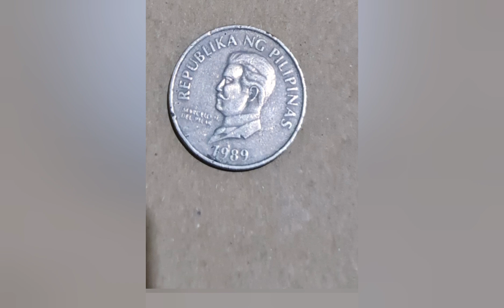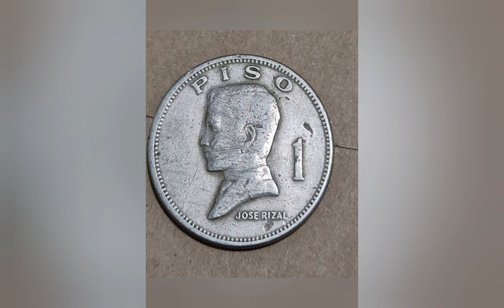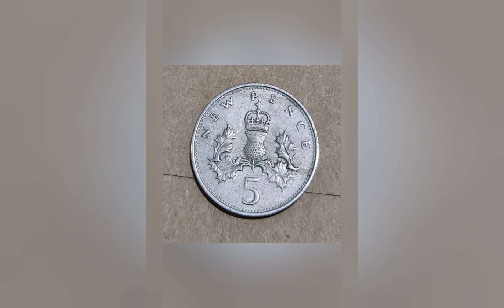Mga lumang pera.